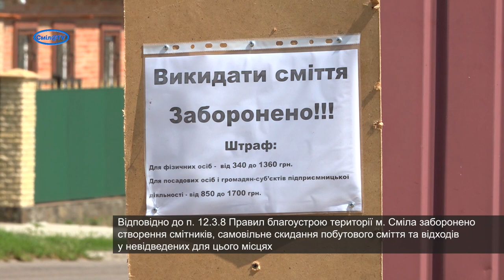У Смілі оголосили боротьбу стихійним сміттєзвалищам. Порушників штрафуватимуть